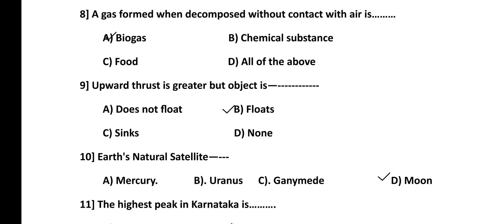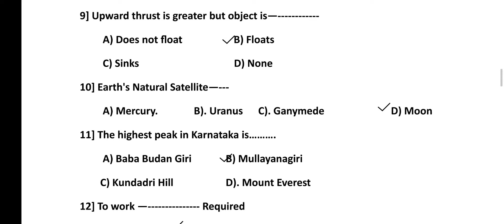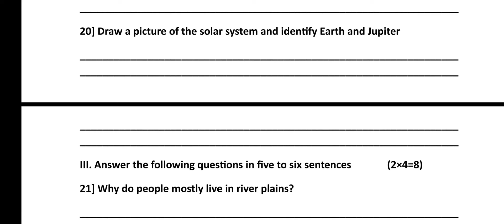class 5 EVS model question paper 2024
9thpublicexsmquestionpaperanswers​
5thclasskannadamodelquestionpaper with answer
5th Public Exam Parisara Adhyayana Model Question Paper With Answers
5th Public Exam Parisara Adhyayana Model Question Paper With Answers#9thEVSksqaacquestionpaper2024​

8th class kannada board exam